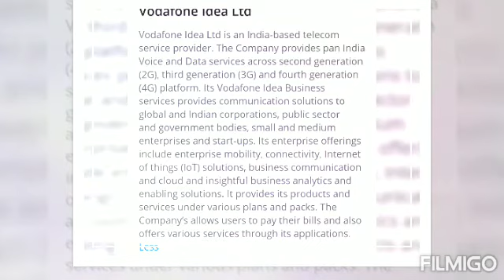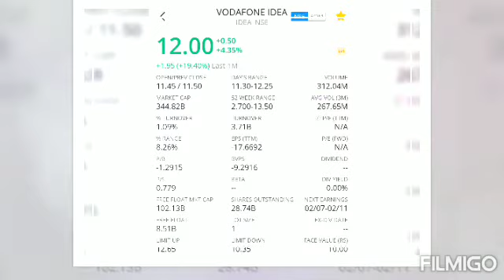VODAFONE IDEA SHARE VI SHARE TELECOM SECTOR PENNY STOCK HIGH RISK HIGH REWARD 12/01/2021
anjel broking link

zerodha link